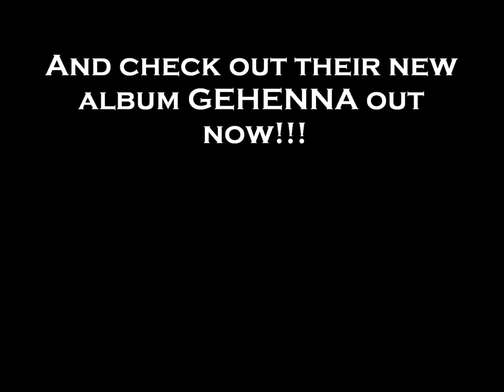Exposing Skeletons with Reverend Leviathan: Flock To Murder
An Interview with Kentucky hip-hop duo, Flock To Murder.
Music performed by Flock To Murder and Rev. Leviathan